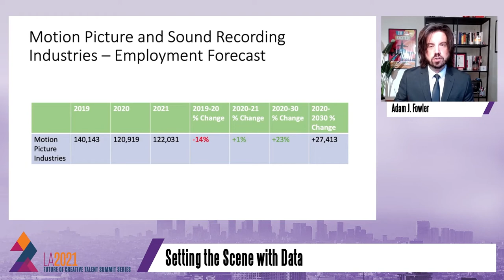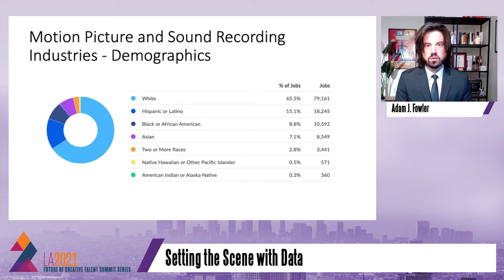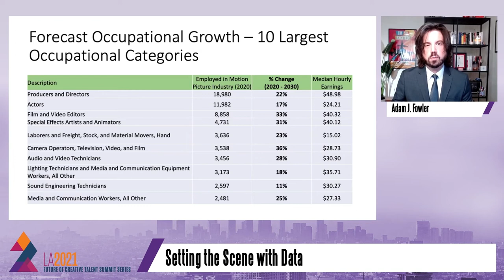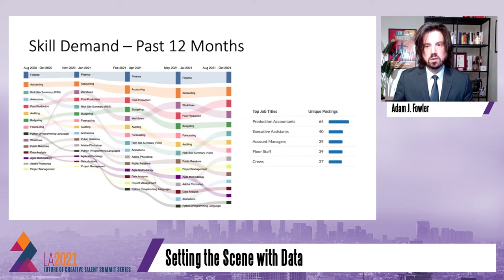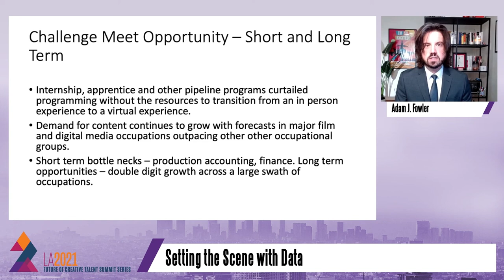LA2021: Welcome Messages from Los Angeles County Supervisors & Setting the Scene with Data